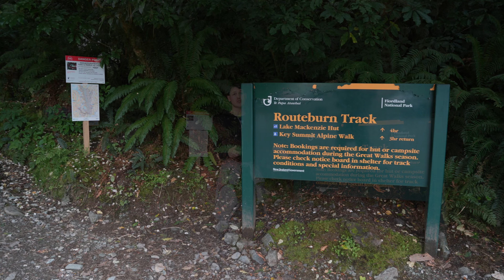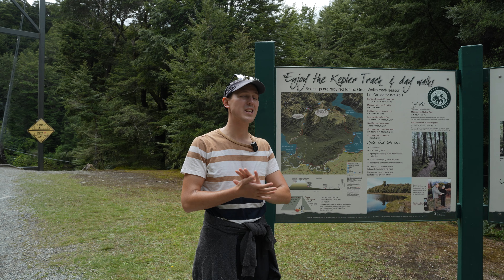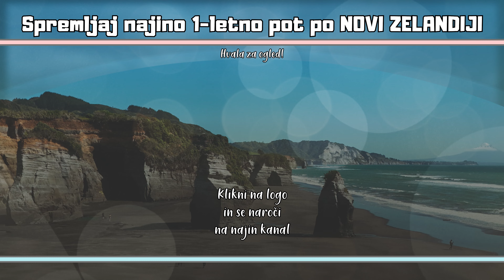Fjord MILFORD SOUND in FIORDLAND nacionalni park! | NZ Vlog 15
ČE NAJU ŽELIŠ DIREKTNO PODPRETI se naroči na ČLANSTVO najinega kanala in postani del DRUŽINE PONČ&SONČ. LINK:

V tej vznemirljivi epizodi naše novozelandske pustolovščine se potopimo globoko v čudesa narodnega parka Fiordland!

Da pridemo do naše prve aktivnosti – obisk fiorda Milford Sound, se moramo najprej peljati po znaminiti avtocesti tisočerih slapov, ki nas pričakaja tkaoj po izhodu iz Homerjevega tunela. Potovanje začnemo s trajektom skozi osupljiv Milford Sound, obdan z visokimi pečinami in kaskadnimi slapovi. Lepota tega čarobnega fjorda je preprosto osupljiva. Milford Sound je verjetno najbolj znan in turistično obiskan fiord v nacionalnem parku Fiordland. Nacionalni park Fiordland skriva kar 13 globokih fiordov, vendar je z avtom dostopen le Milford Sound. Ekskurzija z ladico po Milford firodu ni najcenejša aktivnsot, je pa sigurno najboljši način, da doživiš sam Milford Sound fiord.

Nato si zavežemo pohodne čevlje in se odpravimo na pohod do vrha Key Summit, kjer vas bodo panoramski razgledi na okoliške gore in doline pustili brez besed. Spregovorila bova tudi o legendi, kako je Fiordland nacionalni park in Milford Sound z vsemi okoliškimi gorami sploh nastal. Tukaj naletimo tudi na znaimivo legendo o letečih demonih. Tako je, povedala vam bova tudi vse o nadležnih mušicah Sand fly oz. Black fly. Te peščene mušice so res prava nevšečnost tega tako lepega kraja.

Za piko na i bomo raziskali očarljivo mestece Te Anau in se za veliki finale podali v nebo z razglednim poletom z vodnim letalom in uživali v neverjetnih pogledih iz zraka na nedotaknjene pokrajine Fiordlanda.

Pridružite se nam na tej epski pustolovščini skozi eno najbolj ikoničnih regij Nove Zelandije! Ne pozabite všečkati, komentirati in se naročiti na več neverjetnih vsebin z našega potovanja po deželi dolgega belega oblaka!

Upava, da vam bo vlog všeč!

O nama:

Pozdravljeni na najinem kanalu!

Pozdravljeni na najinem kanalu! Sva Alex in Sindy oziroma Ponč pa Sonč. Ker zelo rada potujeva, lahko od naju pričakujete večinoma vsebine, ki bodo povezane z najinimi avanturami. Torej Travel videi, Travel vlogi in deljenje najinih izkušenj s potovanj. Poleg tega pa bodo kanal spremljale še prigode iz najinega vsakdana.
Če se vam vsebina dopade, prosim pustite kakšen komentar, stisnite všeček in sledite najinemu kanalu!
Vljudno vabljeni k ogledu!
Vloge snemava z:
- GoPro Hero 8 Black
- Samsung Galxy S23
- DJI Mini 4 a.k.a BUMBAR-Felix !!
- Sony A7 serija
Glasba in zvočni efekti: